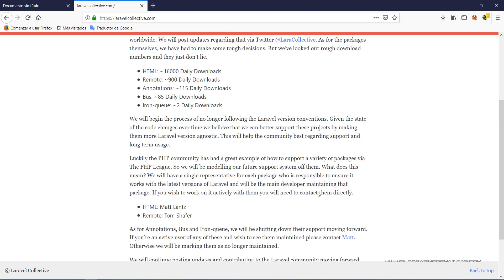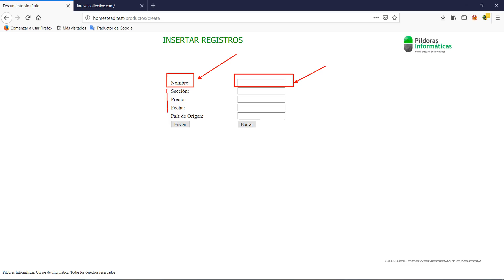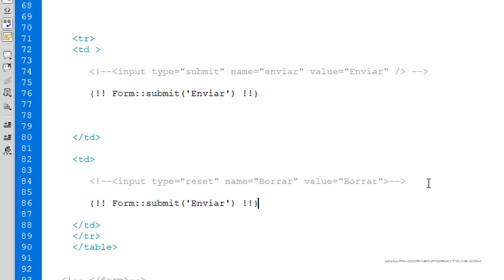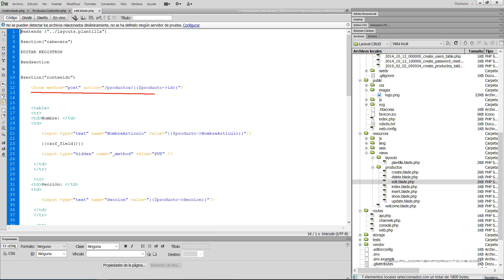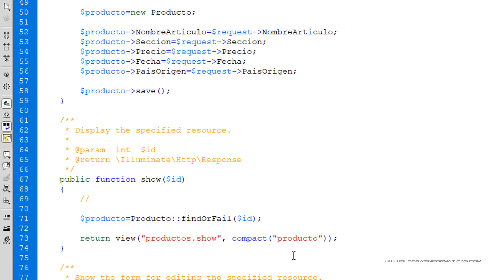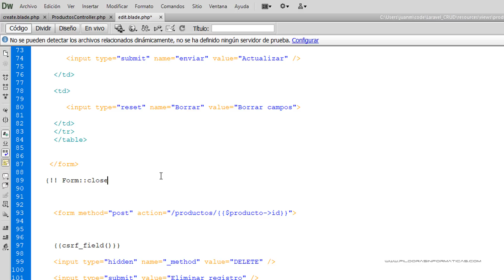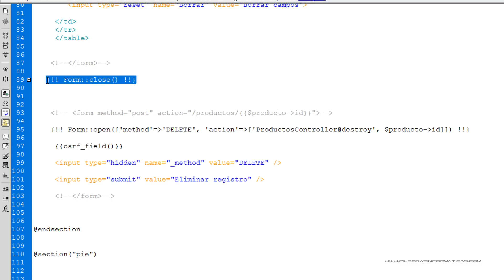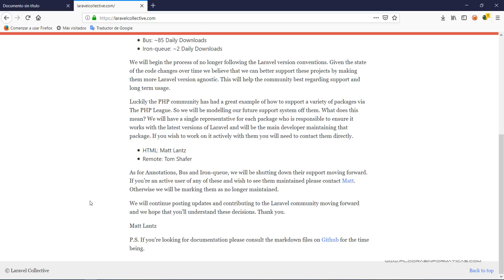Curso Laravel. Laravel collective. Uso de paquete forms II. Vídeo 44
Continuamos avanzando en el uso del paquete Froms de Laravel Collective. En esta ocasión vemos la nomenclatura de las etiquetas form de apertura de los formularios de actualización (update) y eliminación (delete)